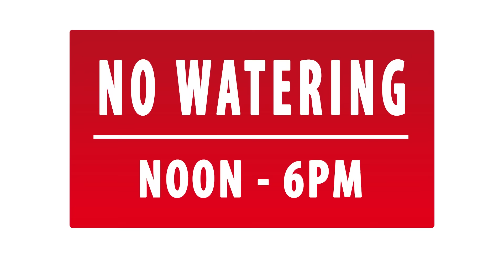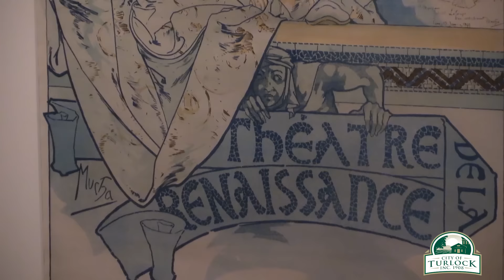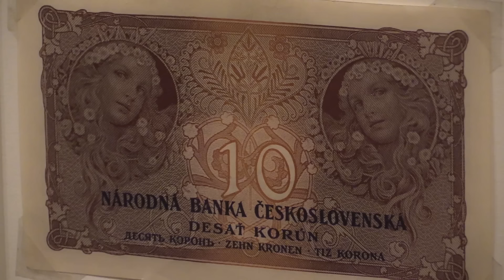Studio209 | Alphonse Mucha The Golden Age of Art Nouveau Exhibit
We dive into the art scene this week with a trip to the Carnegie Arts Center in Turock to check out the first public display of Alphonse Mucha's art in the United States. Listen to Lisa McDermott, Director of the Carnegie Arts Center, talk about "The Golden Age of Art Nouveau" exhibit and the artist behind the work.

City of Turlock Municipal Services
Vintage Faire Mall